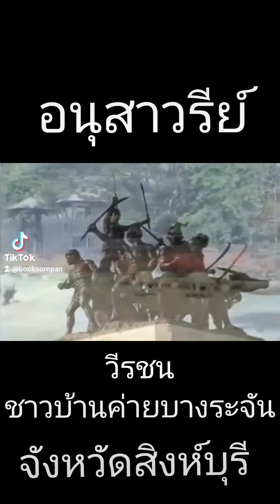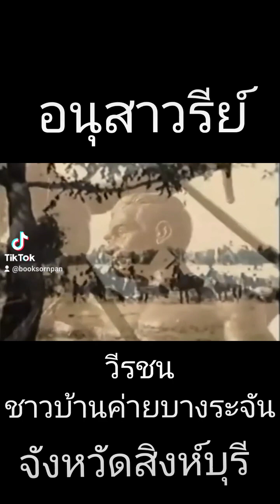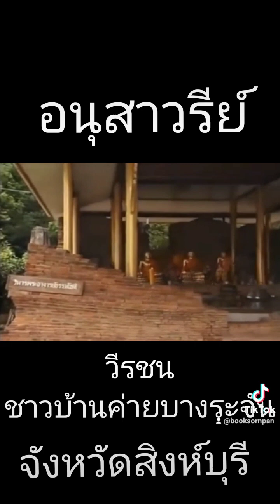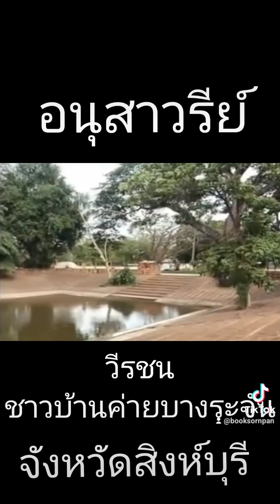บางระจัน